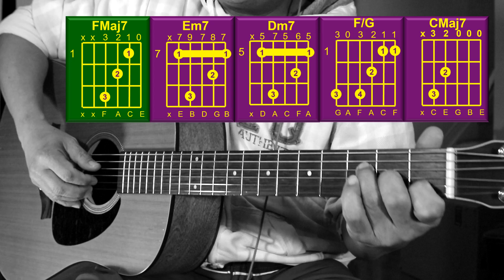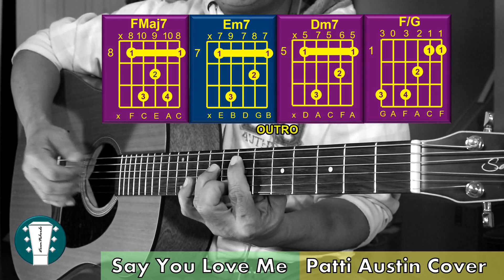MYMP || Patti Austin 🇺🇸 Cover「Say You Love Me」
[Intro]
Fmaj7 - Em7 - Dm7 - F/G - Cmaj7 x2

[Verse]
Fmaj7                         Em7
Don't you know that I want to be
        Dm7 - F/G         CMaj7
more than just your friend
Fmaj7
Holding hands is fine
Em7                    Dm7 - F/G       CMaj7
But I've got better things on my mind
Fmaj7                          Em7
You know it could happen
                     Dm7            F/G          CMaj7
If you'd only see me in a different light
                            FMaj7              Em7
Baby when we finally get together
               Dm7          F/G  Cmaj7
You will see that I was right

[Chorus]
FMaj7             Em7
Say you love me
            Dm7             F/G       CMaj7
You know that it could be nice
                        FMaj7         Em7
If you'd only say you love me
Dm7             F/G        CMaj7
Don't treat me like I was ice
FMaj7        Em7
Please love me
       Dm7                   F/G  CMaj7
I'll be yours and you'll be mine
                               FMaj7                Em7
And if you'd only say you love me baby
                    Dm7        F/G    CMaj7  F#7b5
Things would really work out fine

[Verse]
FMaj7                            Em7
       Dm7          F/G   CMaj7
FMaj7
FMaj7                      Em7
                     Dm7           F/G       CMaj7
                                  FMaj7               Em7
But baby when we finally get together

[Chorus]
FMaj7             Em7
              Dm7           F/G      CMaj7
                        FMaj7        Em7
Dm7             F/G        CMaj7
FMaj7          Em7
Please love me
          Dm7                 F/G  CMaj7

[Chorus]
FMaj7         Em7
         Dm7          F/G        CMaj7
                    FMaj7      Em7
         Dm7          F/G     CMaj7
And don't treat me like I was ice
      FMaj7   Em7
Oh please love me
               Dm7              F/G  CMaj7

[Outro]
                            FMaj7                  Em7
And if you'd only say you love me darling
                              Dm7     F/G
Things would really work out.
           F7       C7
Says. Fine.